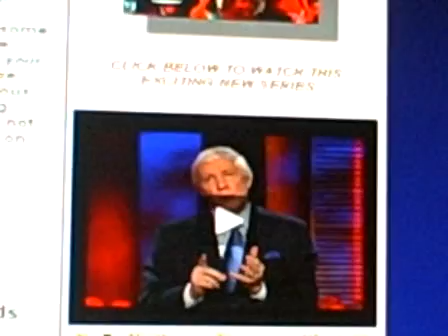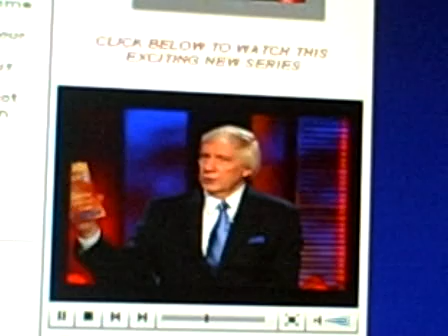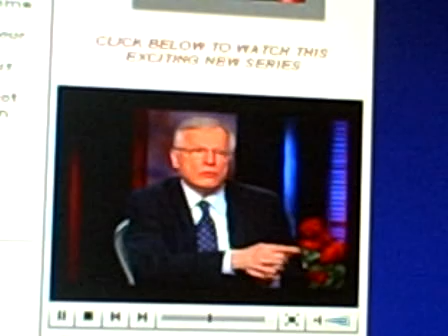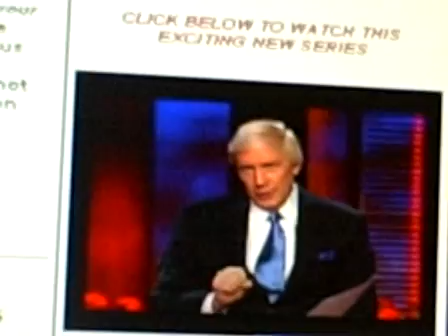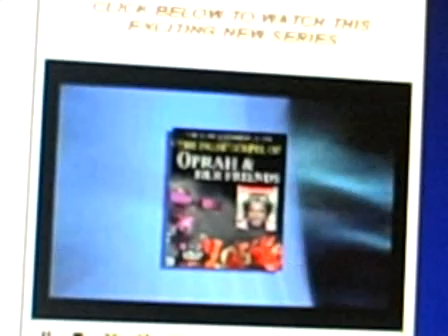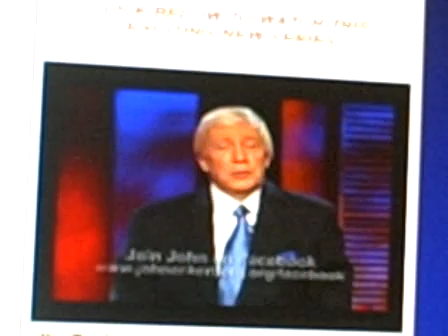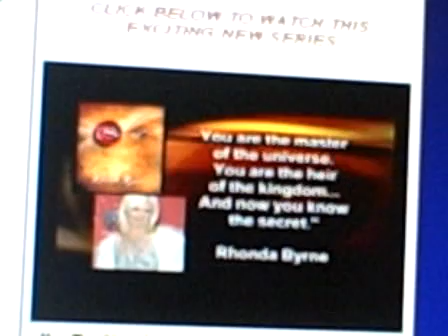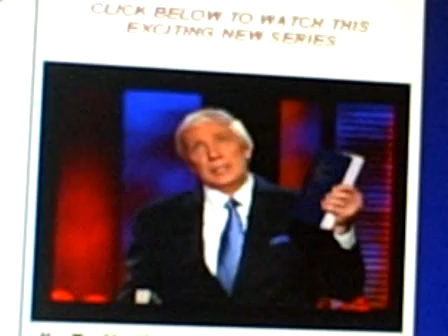Ophra Winfrey & Friends False Gospel part 2 of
For continuation of the series go Johnankerbergshow.com